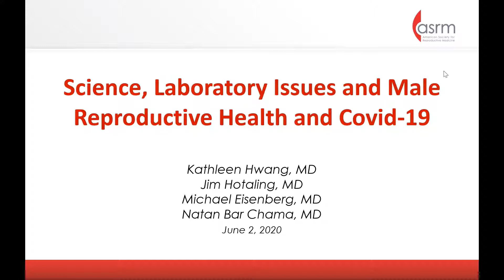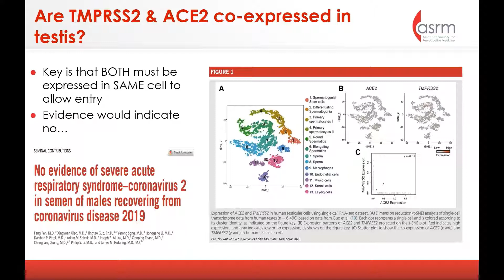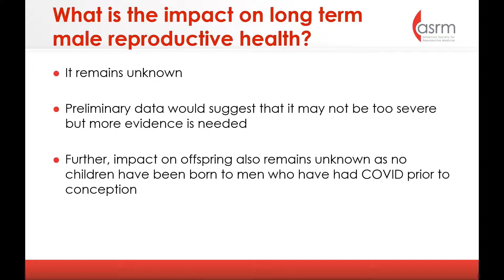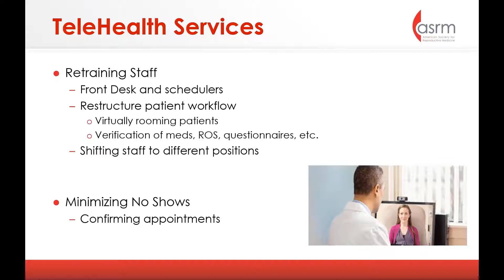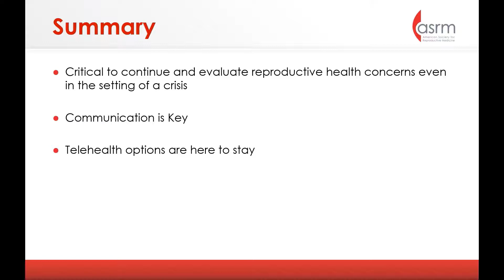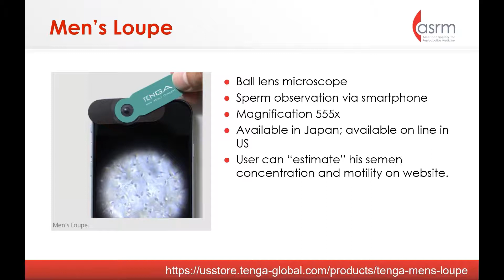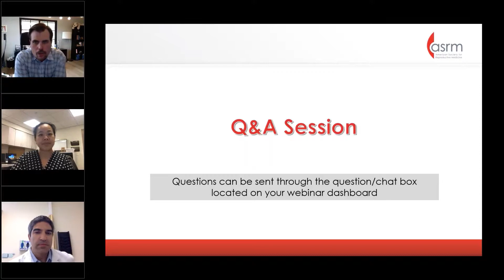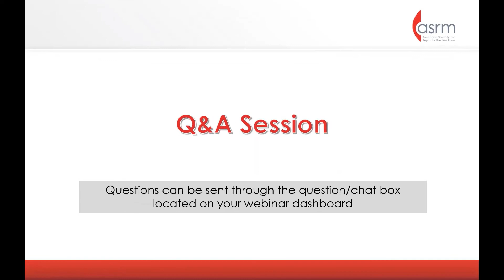Science, Laboratory Issues and Male Reproductive Health and COVID-19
Presented in Conjunction with the Society for Male Reproduction and Urology (SMRU)

This webinar will explore the impact of COVID-19 on the diagnosis and treatment of male reproductive health, as well as detail current knowledge regarding the physiological effects of COVID-19 on the male genital system.